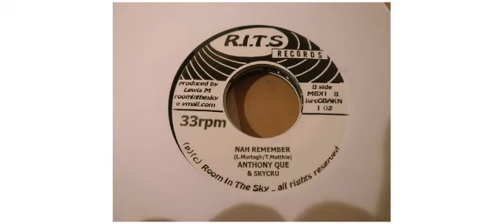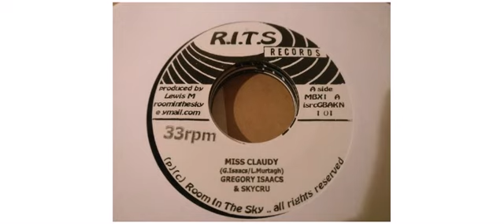Gregory Isaacs / Anthony Que - Miss Claudy / Nah Remember - 7" - Room In The Sky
This is a sample of the vinyl : Gregory Isaacs / Anthony Que - Miss Claudy / Nah Remember - 7" - Room In The Sky

Gregory Isaacs
Anthony Que
7" MBX103 Room In The Sky

Track on this vinyl :
A. - Miss Claudy
B. - Nah Remember

Producer Lewis Murtagh
 2017 - UK

Room In The Sky